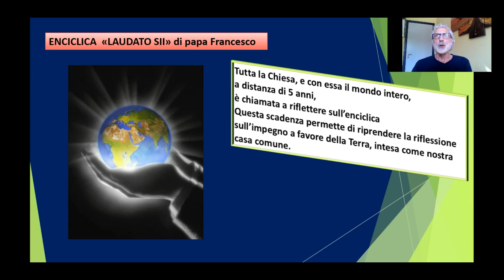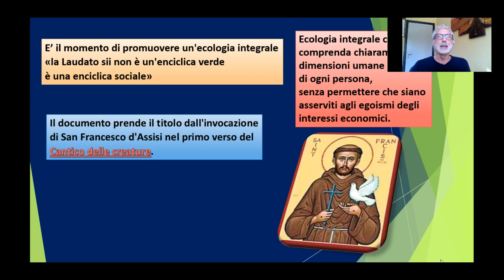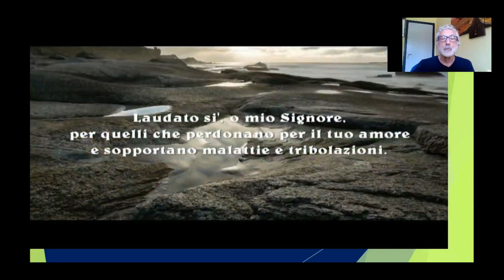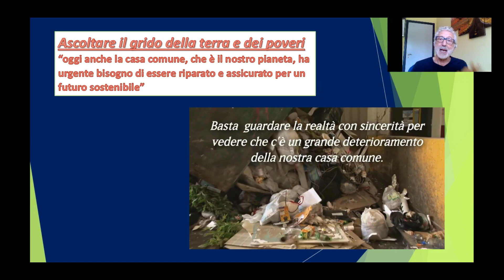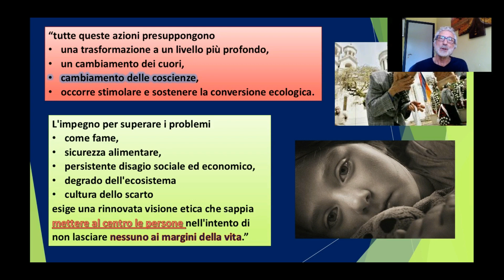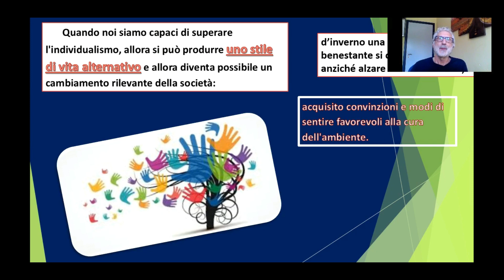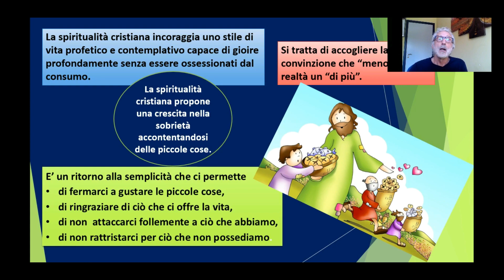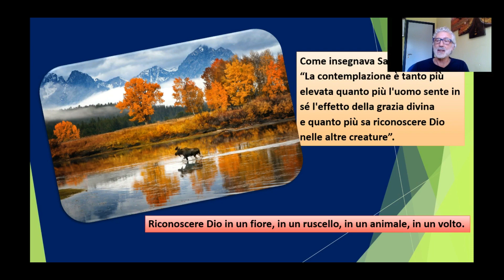Fraternità Francescana LAUDATO SII Il mondo che lasceremo ai nostri figli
Lezione sull'Enciclica "LAUDATO SII" per la Fraternità Francescana